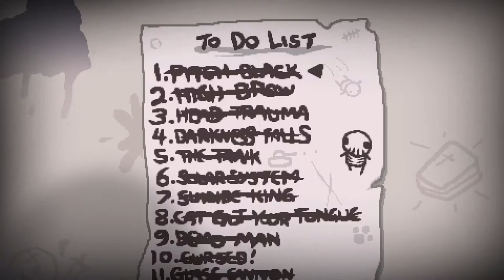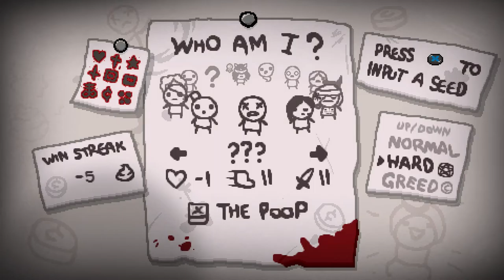TBOI Afterbirth - cap.170 - Maldito ultra greed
Creador de mi avatar y banner:
MGLARTSTM